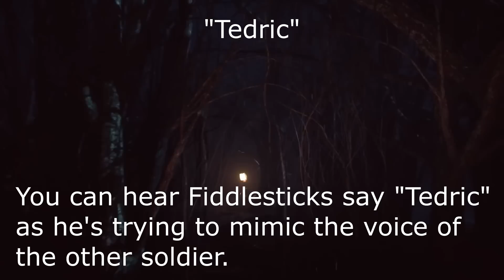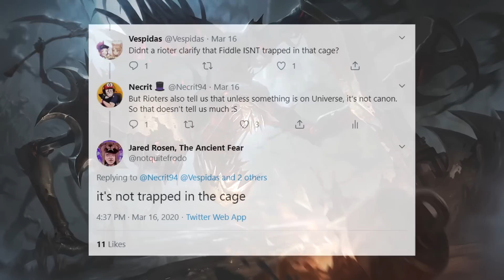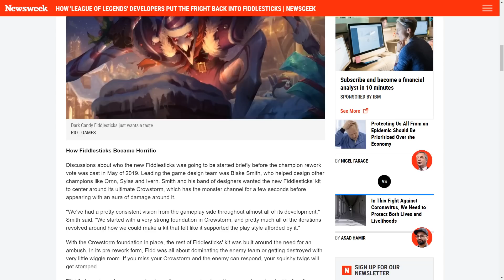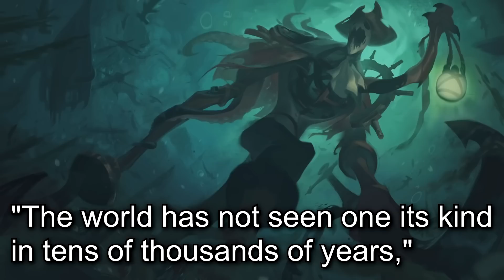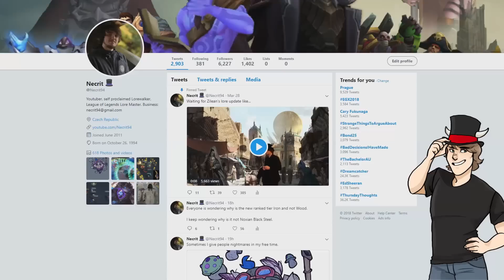Fiddlestick's Cinematic Explained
I wanted to pump this out quickly before PBE kicks in!

P.O.Box 445
Pobřežní 249/46
Praha 8, 18600
CZECH REPUBLIC